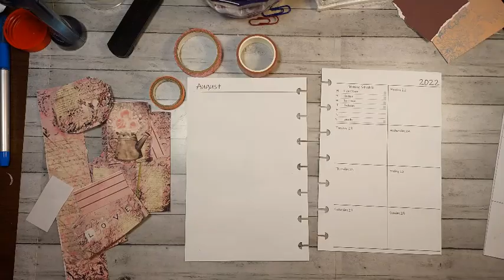Plan with Me / mini dashboard / discbound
just planning